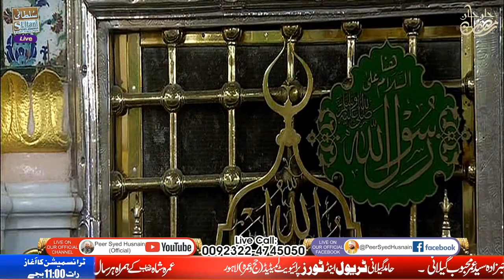Special Ramzan Live Transmission.....JAN JAN RAMZAN....17th May, 2020....24th Ramzan Mubarak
PeerSyedHusnainOfficial dargaheaaliawarsia internationalnaatcouncil inc Sahibzada Peer Syed Husnain Mehboob Gillani Qadri Chishti Warsi DBA from Astana Alia Warsia, 182-A Pak Block, Allama Iqbal Town, Lahore, Pakistan.

Organized by Hamid Gillani Travel & Tours PVT LTD and Presented by INTERNATIONAL NAAT COUNCIL, PAKISTAN.